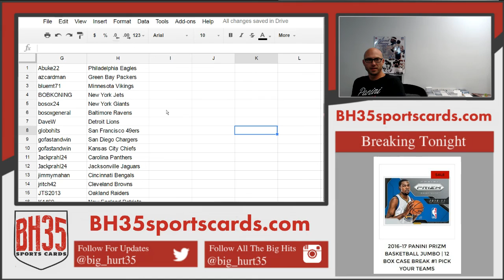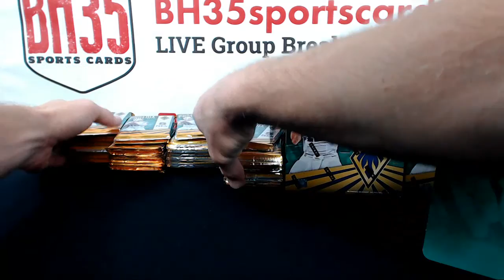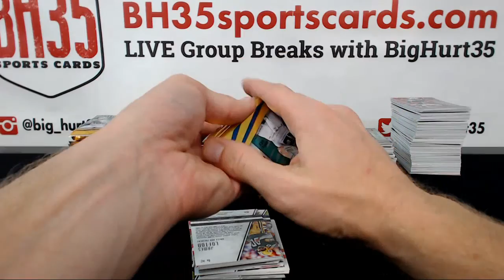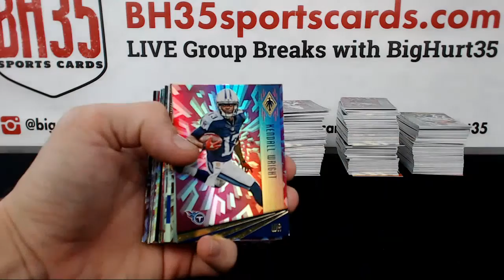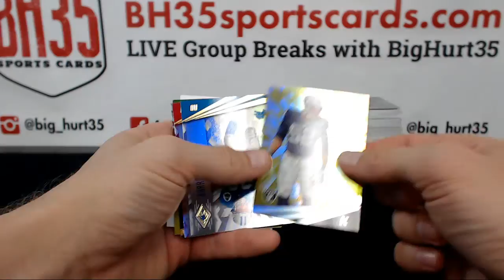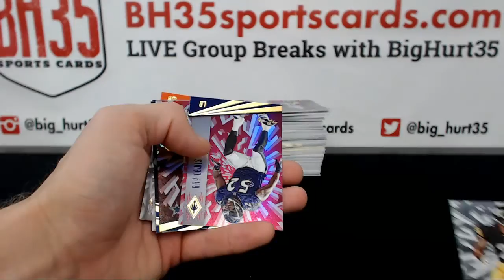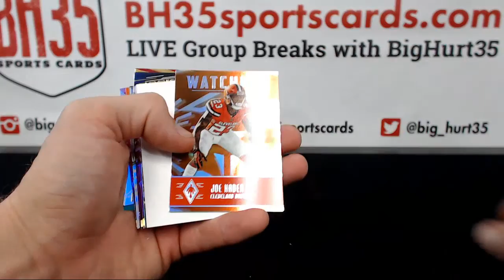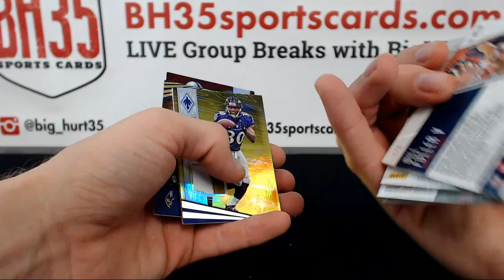2016 Panini Phoenix Football 8 Box Break #1 Pick Your Teams